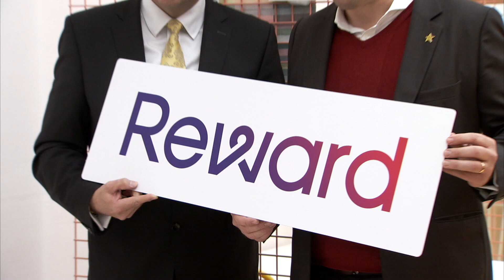Gavin Dein | Reward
Gavin Dein, Founder & CEO of Reward, Europe’s largest Card Linked Offers company chooses Belfast for its engineering hub for innovation. He discusses the benefits for his company locating in Belfast.